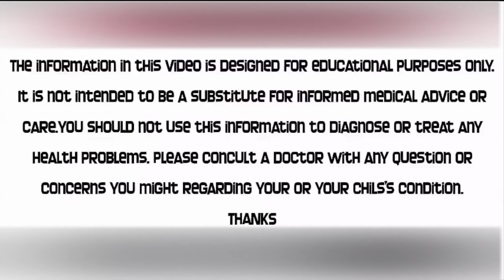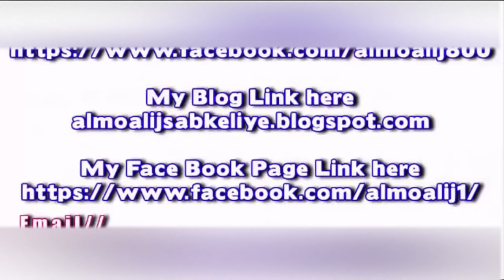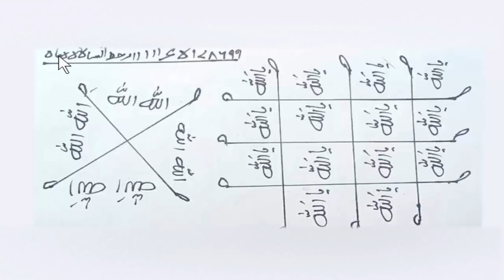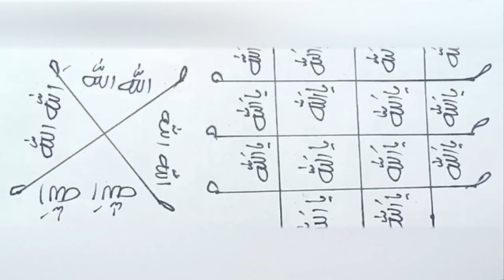Mian Biwi Mein Mohabbat Ka Pani Wala Amal || Hsband Wife || Love Ka Naqsh || By Al Moalij Plus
dosto hamari aaj ki video sirf husband wife ki muhabbat keliye hai kisi bhi doosre maqsd ke liye is amal ki ijazat nahen hai miyan bivi ki muhabbat keliye ye amal bahot mujarab hai.
is amal ko ek maheene main 4 martba karna hai har jumerat ko ye amal kia jae ga zafran aor arq e gulab i roshnai se cheeni ki palet main likh kar matloob ko pilaen insha Allah be panah muhabbat ho gi...
THANKS
Al Moalj Plus

Khowab Main Haqeeqat Maloom Karna || Hamzad Ka Amal